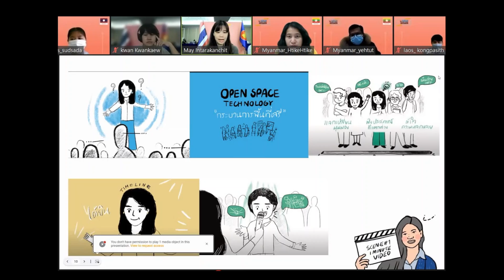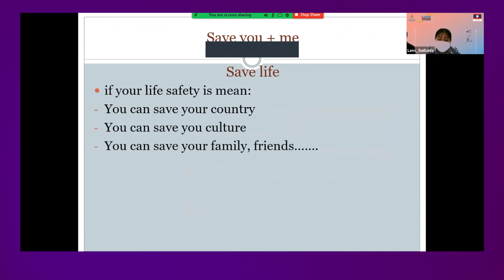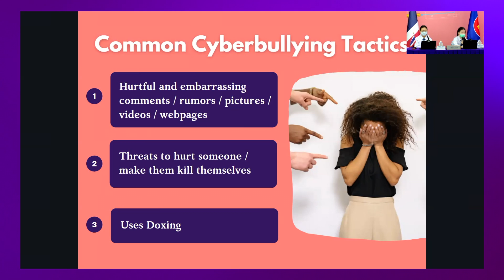ASEAN Young Cyber Influencer workshop hosted by PRD Thailand (FEB2022)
The Government Public Relations Department (PRD Thailand) held the ASEAN Young Cyber Influencer Workshop, which took place in three phrases between 9 and 24 February 2022 and conducted in a hybrid format (virtual and on-site event).

The activity was attended by 16 youths from nine ASEAN Member States and the ASEAN Secretariat as observers. Also, there were online participants via Facebook live, “ASEAN Information Center” and registered participants via Zoom platform around one hundred persons.

The workshop, consisting of social media forum and Media production session, aims to empower young ASEAN citizens by enhancing their media production skills to create quality online content to promote understanding on the Culture of Prevention (CoP), cyber wellness, and to equip them with media literacy competencies.

The content for media productions is based on the knowledge they learnt from the forum, discussion with experts and friends, and finally pass on their narratives of CoP through their network and online platforms of PRD Thailand.